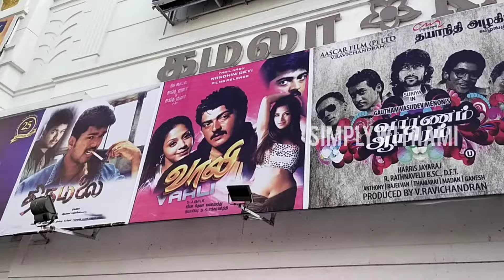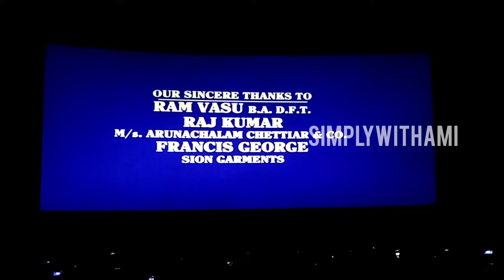Vaali (Re-release) Movie Vlog | Ajith Kumar | Simran | Simply With AMI